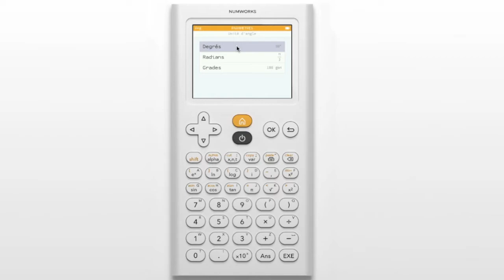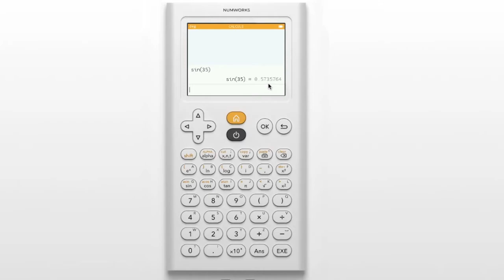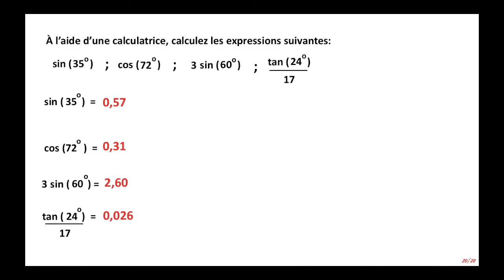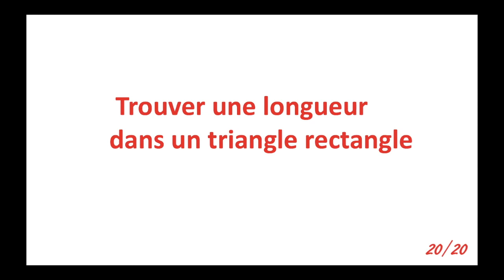Utiliser une calculatrice en trigonométrie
Dans cette vidéo, nous apprenons à utiliser une calculatrice scientifique pour calculer des expressions trigonométriques.